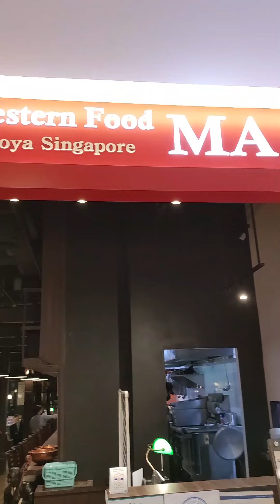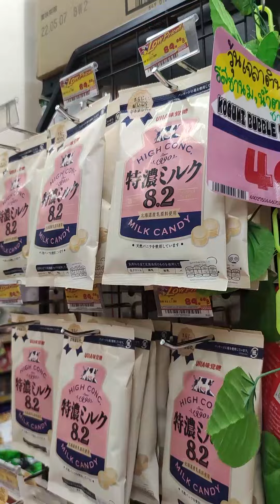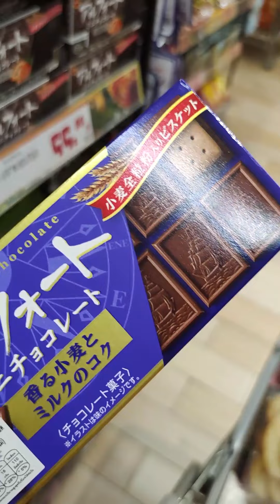ผัวให้ 300 เมียใช้ 3000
เมื่อผัวเลี้ยง แต่สุดท้ายก็ไม่พอ